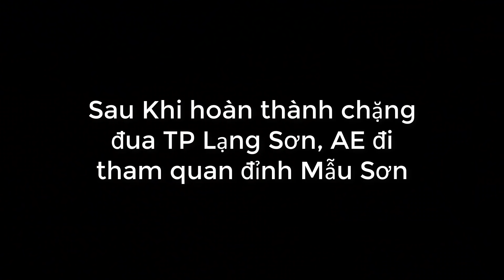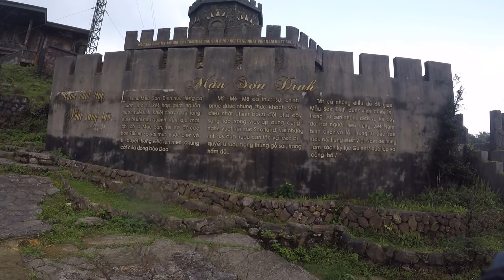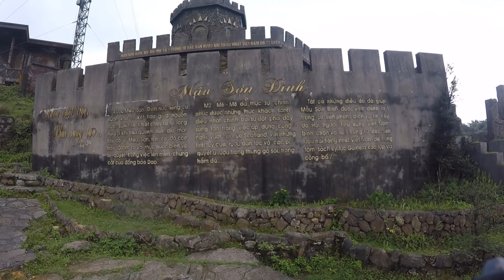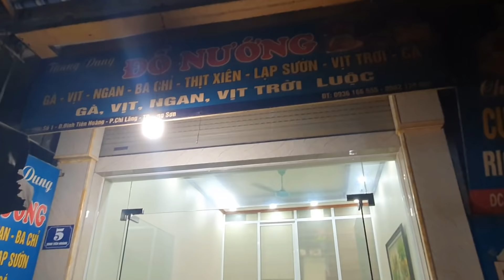HTV 2021 | Tập 5 Ski Lạng Sơn - Cưỡi moto lên đỉnh Mẫu Sơn cao hơn 1000m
Chặng đua vòng quanh TP Lạng Sơn và leo đỉnh Mẫu Sơn trưa 12h vẫn lạnh cả nhà ạ
Trang Facebook của mình :